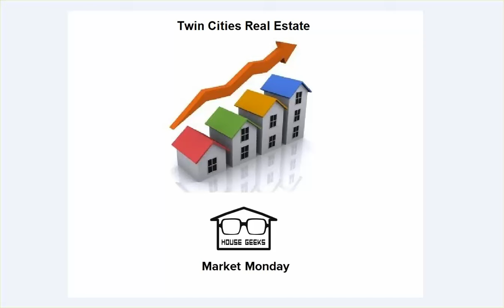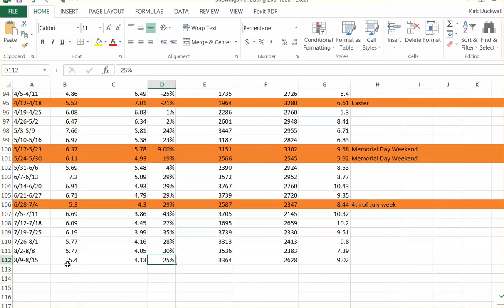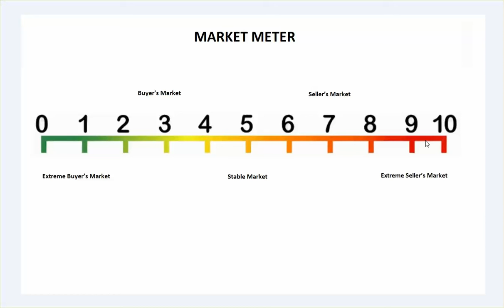Market Monday 8.17.2020: Some good news for buyers.